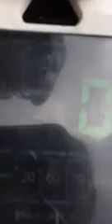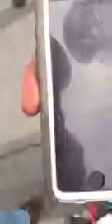Fastest traxxas street sport in the world